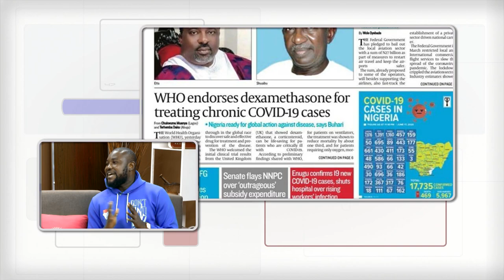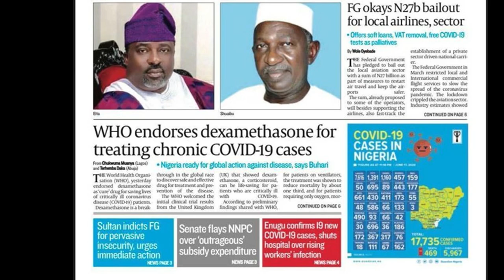Covid-19: NEW CASES OF COVID AS ENUGU ON THE RISE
As covid-19 cases in Nigeria increases, Enugu seems to be on the rise as even health workers are not left out of the cases.